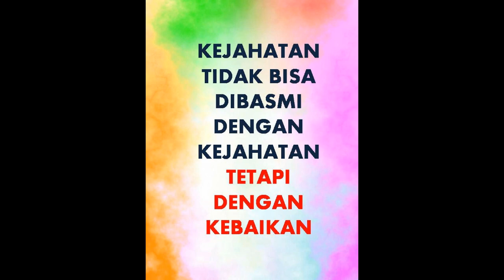Pdt. Esra Soru : KEJAHATAN TIDAK BISA DIBASMI DENGAN KEJAHATAN TETAPI DENGAN KEBAIKAN